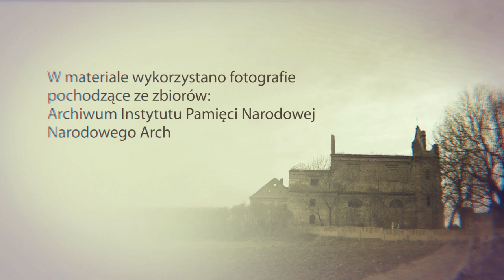Wiersz „Stasio Rybicki” – projekt edukacyjny IPN „Wołyń 1943. Pamiętamy”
ZbrodniaWołyńska ▶ Stanisław Srokowski ̶ urodzony 29 czerwca 1936 r. w Hnilczu na Podolu – pisarz, poeta, prozaik, dramaturg, krytyk literacki, tłumacz, nauczyciel akademicki i publicysta. Na kanwie jego zbioru opowiadań powstał w 2016 roku film „Wołyń” w reżyserii Wojciecha Smarzowskiego. Srokowski zadebiutował jako poeta i prozaik w 1958 r. w Opolu. W 1960 r. ukończył filologię polską w Wyższej Szkole Pedagogicznej w Opolu. W latach 1970–1981 był dziennikarzem działu kultury tygodnika „Wiadomości”, gdzie założył NSZZ „Solidarność”. Przez pewien czas był również redaktorem naczelnym „Kultury Dolnośląskiej”. Doradzał Niezależnemu Samorządnemu Związkowi Zawodowemu „Solidarność” Rolników Indywidualnych we Wrocławiu. Był też rzecznikiem prasowym tego Związku. W stanie wojennym został zwolniony z pracy i pozostawał bezrobotny przez blisko dwa lata. Od 1982 r. działał w Solidarności Walczącej. W latach 1990–1993 wykładał na Uniwersytecie Wrocławskim.

W swoich powieściach "Ukraiński kochanek" (2008) i "Zdrada" (2009) oraz zbiorze opowiadań "Nienawiść" (2006) nawiązuje do wydarzeń z 1943 r., kiedy to ziemie wschodnie II Rzeczypospolitej ogarnęła największa fala ludobójstwa dokonywanego przez ukraińskich nacjonalistów na Polakach. Współorganizator Związków Twórczych i Stowarzyszeń Naukowych we Wrocławiu, przewodniczący klubu „Odrodzenie”, współtwórca stowarzyszenia kulturalnego współpracy polsko-ukraińskiej „Biały Ptak”. Twórca i pierwszy prezes Towarzystwa Polsko-Greckiego we Wrocławiu. Współzałożyciel Instytutu Wincentego Witosa. Prezes Towarzystwa Miłośników Kultury Kresowej. Publikuje m.in. w „Warszawskiej Gazecie”, "Magna Polonia". Jest członkiem Stowarzyszenia Tłumaczy Polskich. W roku 2021 wydał tom wierszy pt. „Ciszo milcz! Bólu mów!”.

✍️ Wiersz „Stasio Rybicki” – projekt edukacyjny IPN „Wołyń 1943. Pamiętamy” Wiersz Stanisława Srokowskiego „Stasio Rybicki” w interpretacji Aleksandry Maszyńskiej.

📌 W 𝟳𝟴. Rocznicę Zbrodni Wołyńskiej Biuro Edukacji Narodowej IPN –  wraz z Teatrem „Nie Teraz” – stworzyło projekt edukacyjny „Wołyń 1943. Pamiętamy”. Biorą w nim udział uczniowie oraz nauczyciele polonijni z różnych części świata, min. z Belgii, Brazylii, Ukrainy, Łotwy, USA, Kanady. Projekt polega na przesłaniu przez uczniów, nauczycieli, studentów polonistyki nagrań z recytacją wiersza poświęconego ofiarom Zbrodni Wołyńskiej.

🩸 Narodowy Dzień Pamięci Ofiar Ludobójstwa dokonanego przez ukraińskich nacjonalistów na obywatelach II Rzeczypospolitej Polskiej obchodzony jest w rocznicę tzw. krwawej niedzieli (11 lipca 1943 r.)